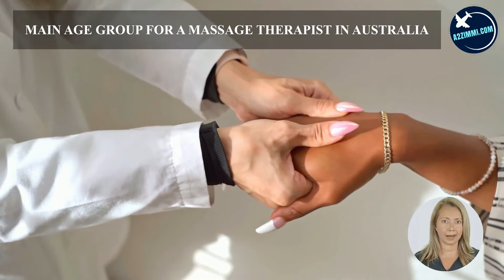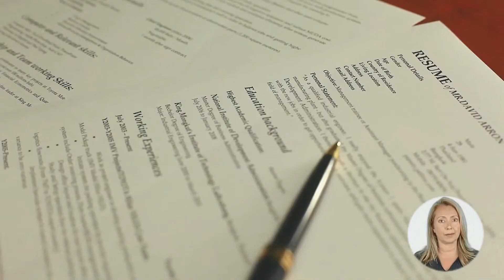MASSAGE THERAPIST OPTIONS FOR AUSTRALIA IMMIGRATION | STUDY, WORK & PR DETAILS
VIDEO DESCRIPTION: MASSAGE THERAPIST OPTIONS FOR AUSTRALIA IMMIGRATION | STUDY, WORK & PR DETAILS, video is for all the Massage Therapist, willing to migrate to Australia.

PROFILE DESCRIPTION
Massage Therapist performs therapeutic massage and administers body treatments for relaxation, health, fitness and remedial purposes

Main topics covered in the video are as follows:
0:00:00 Introduction
0:01:49 What is the Profile Description of a Massage Therapist for Australia Work Permit or PR?
0:03:08 In which type of Industries a Massage Therapist can Work in Australia?
0:03:38 What are the education requirements to work as a Massage Therapist in Australia?
0:04:34 How much experience is required for migration skill assessment on the profile of a Massage Therapist in Australia?
0:05:20 What type of Skill Level is required to become a Massage Therapist in Australia?
0:05:47 Which main Age Group is preferred for the job of a Massage Therapist in Australia?
0:06:14 What is the Gender Ratio and preference in the Job profile of a Massage Therapist in Australia?
0:06:54 How much Average Weekly Work Hours work do a Massage Therapist get easily in Australia?
0:07:28 What kind of  Job Opportunities for a Massage Therapist are there in Australia?
0:07:54 What are the License Requirements in Australia for working as a Massage Therapist?
0:08:31 What is the weekly wage rate for a Massage Therapist in Australia?
0:10:06 Which Migration Skill Assessment Body assesses the profile of a Massage Therapist in Australia?
0:10:27 How to apply for a job on the profile of a Massage Therapist in Australia?
0:11:23 How to write an Australian Style resume?
0:12:15 Which are the job portals to apply as a Massage Therapist in Australia?
0:14:28 Which are the visa options to get Permanent residency or work visa as a Massage Therapist?
0:15:46 What are the study options in Australia to become a Massage Therapist?
0:16:06 Who is the best immigration consultant for filing Australia PR, Work Visa or Study Visa?
0:16:18 What are Benefits of booking an expert Immigration Consultancy Session?
0:17:03 Who provides the Best online Immigration Consultation and Immigration Services?